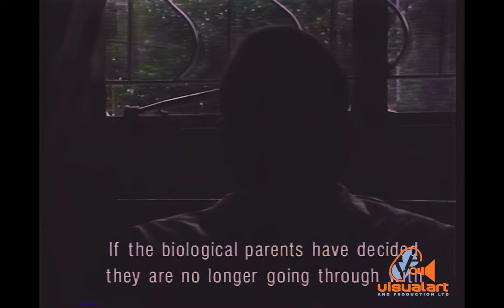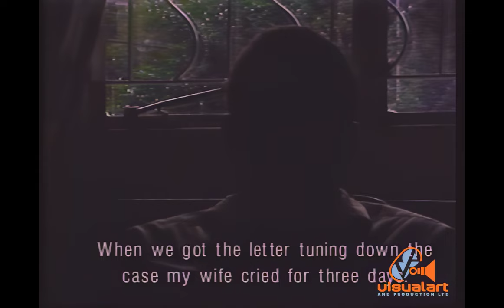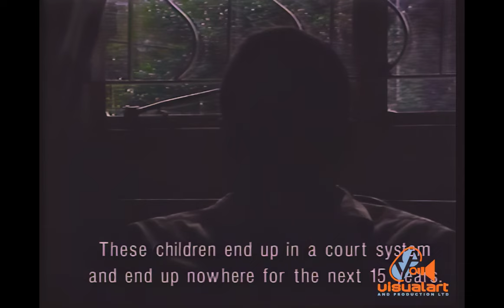CCN Special report with Ira Mathur - " Adoption, Where is the Block?" - TV6 (1993)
Ira Mathur examines the process and pitfalls of adoption in this special report.